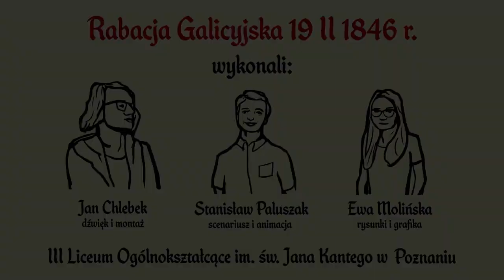WPL praca 60 rabacja galicyjska